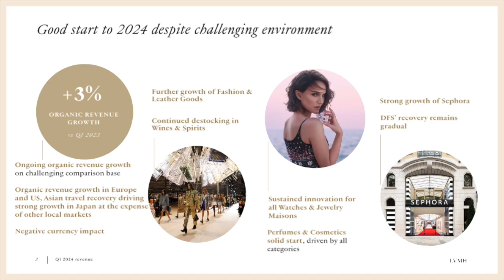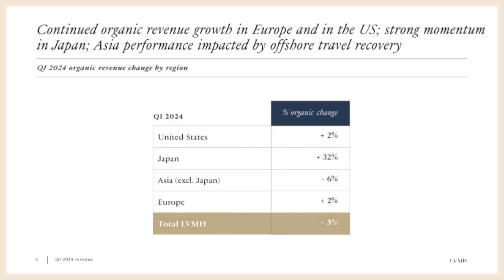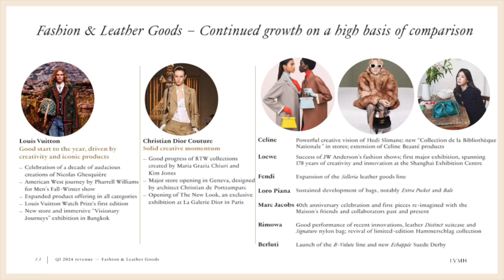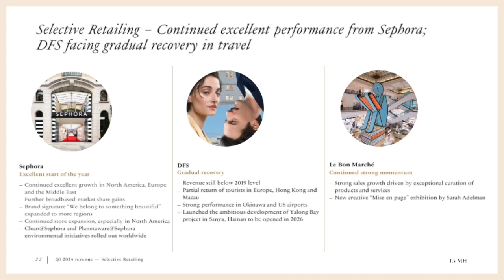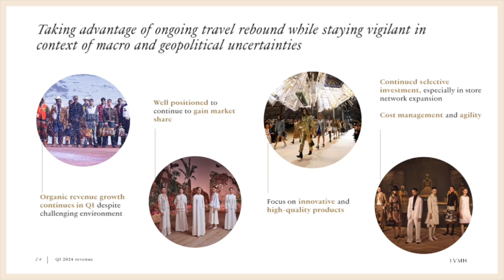LVMH Moët Hennessy Louis Vuitton LVMHF Q1 2024 Earnings Presentation